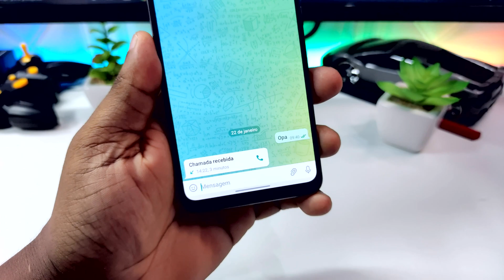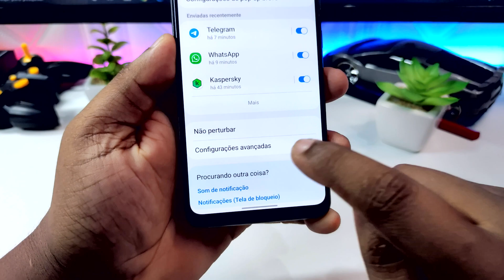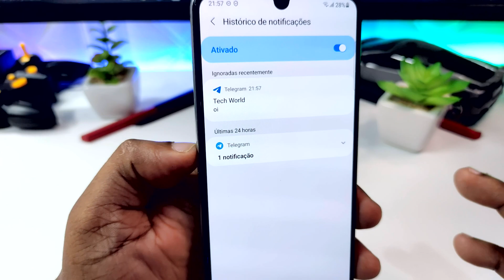Como ver mensagens apagadas do telegram no celular da Samsung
Nesse vídeo eu vou te ensinar como ver mensagens apagadas do telegram no celular da Samsung